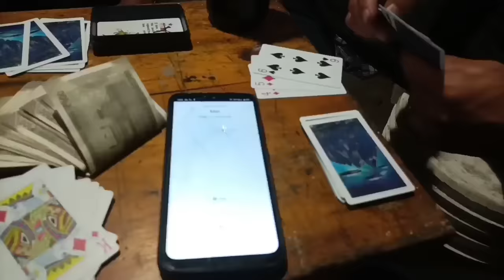KTAH KO TRAI || Inspiring Music Video/Khlainbor Kharpan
It's a religious khasi music video and it must be inspired everyone.